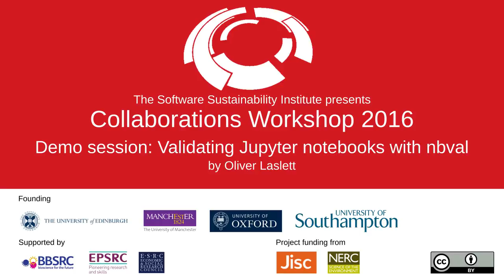System testing and validating Jupyter notebooks with nbval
By Oliver Laslett.